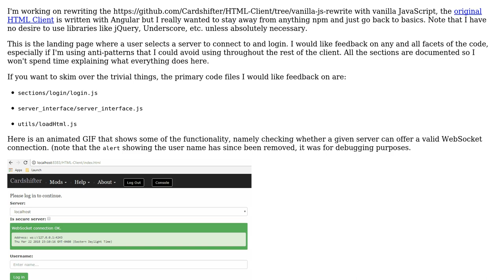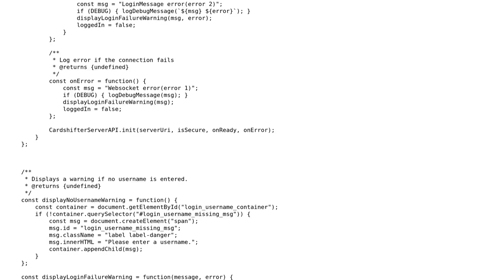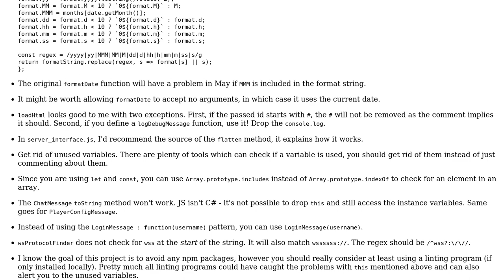Code Review: Cardshifter login page using vanilla JavaScript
With thanks & praise to God, and with thanks to the many people who have made this project possible! You are responsible for your own actions.